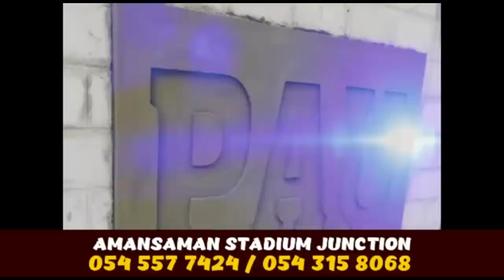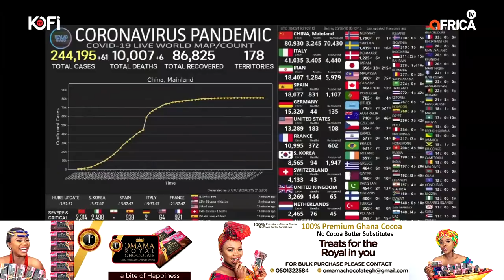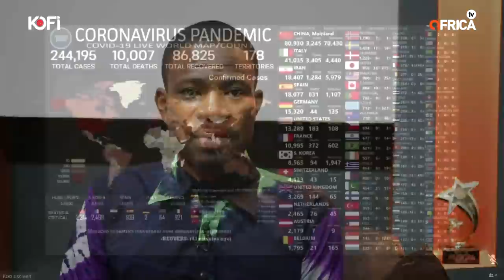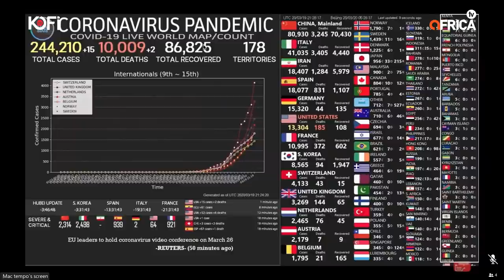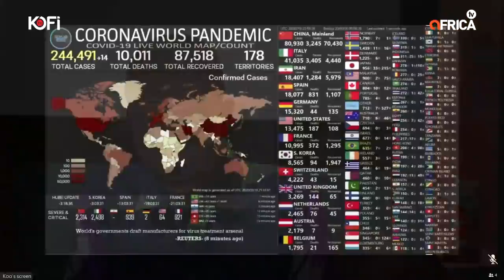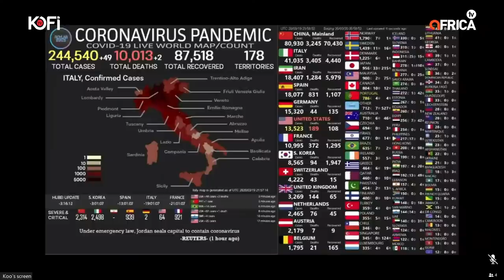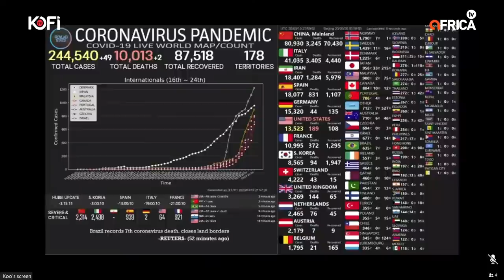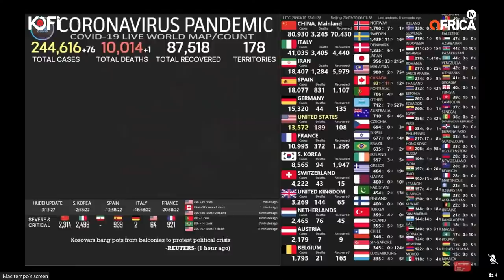Ghanaian footballer Emmanuel Agyemang Badu's sister sh0t d3ad